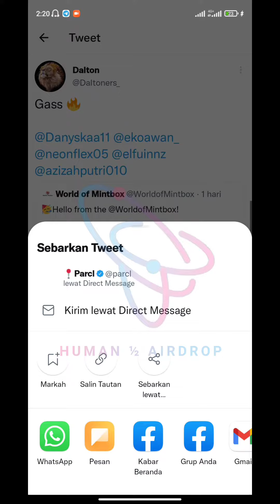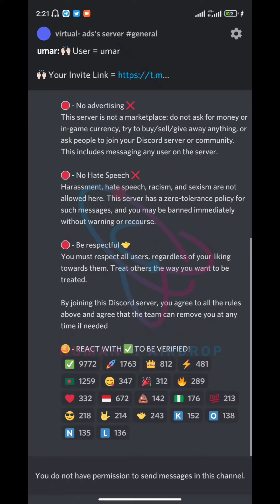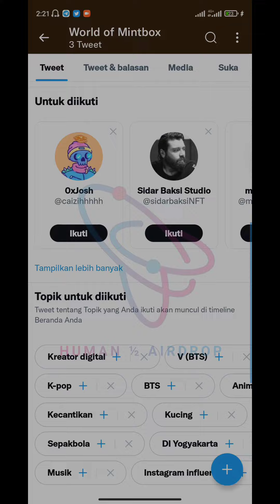World of Mintbox Airdrop - Get Mystery Mintbox for 10K winner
🚀 World of Mintbox Airdrop
💎 Get Mystery Mintbox for 10K winner

🔹 Complete task
🔹 Submit data
🔹 Enter address BSC
🔹 Done 🔥

🔛 Airdrop Link Bot World Of Mintbox 🔛

BSC : 0xf9426Af8F646135A7332A5b2134760Dd128C2D9d